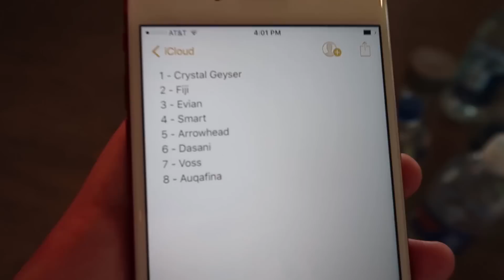CRAZY DRINKING GAME (I TURNED 21)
OMG IM 21 SO MUCH DRUNK LOL ALCOHOL